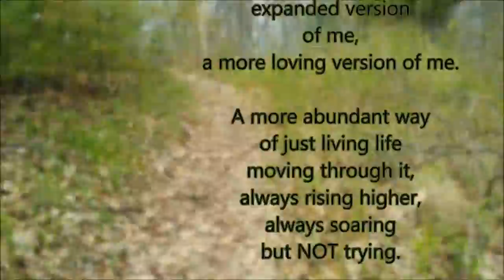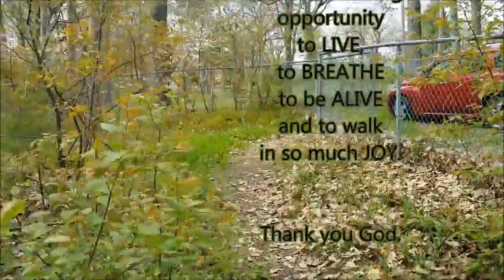Living In The Flow Of Life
A light and beautiful MEDITATION that starts with a profound acceptance of where we are on our journey, moving gently up the emotional scale, towards allowing Abundance, receiving Grace, a smoother Flow, deeper Love and a Happier Life.

I'm moving upward
I'm moving
I'm growing

I'm stepping into
MORE of me
in all that I do.

Even the shadows
that I move through,
even the lessons
that I move through in life,
I'm moving upward
into MORE of me!

A greater,
expanded version
of me,
a more loving version of me.

A more abundant way
of just living life
moving through it,
always rising higher,
always soaring
but NOT trying.

Just Allowing
Standing in the flow of Grace
Standing in the flow of Love
Standing in the flow of Life

for this amazing
opportunity
to LIVE,
to BREATHE
to be ALIVE
and to walk
in so much JOY.

- Rev. Stephen J. Kosmyna